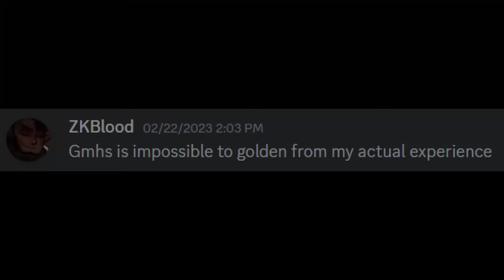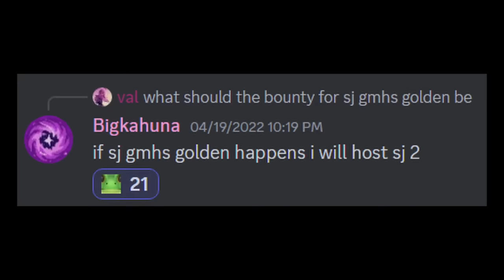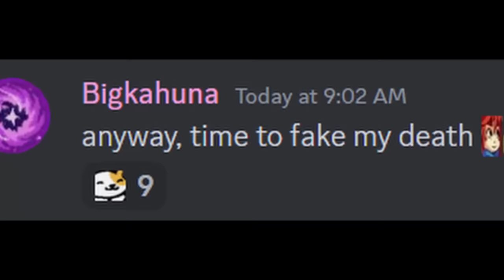[Strawberry Jam] Grandmaster Heartside GOLDEN STRAWBERRY!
II can't believe I'm actually writing this description, this golden felt like a pipe dream for so long. So many things went right in this run, I pulled off an absolutely ridiculous 20+ minute long save in flag 4 without ever practicing it before, and it all happened on New Year's Day?! What a way to start 2024. (I took 2 days to edit this video)
This map has one of the weirdest difficulty spreads in any golden, especially for a high tier golden. Flags 15, 12, 10, 7, 2, and to a lesser extent 6, were the bane of my existence, with flag 7 being by far the hardest. On the other hand, flags 17, 11, 8, and 3 were nearly free. All of the free/not free flags were spread mostly evenly throughout the map, which makes this golden a very unique experience.

And of course, here are the stats:

Time: 138:13:59.555 in my post-release save file, but I had a bunch of extra time during development as well. I think my save file was around 100 hours, but it was lost multiple times so I don't know the exact number. It's complicated further because I think a lot of that time was because Celeste was open in the background while I was mapmaking, so that shouldn't count toward my playing time.
Deaths: 17683, but again this is only counting my post-release file. I had over 10k in my dev file.
Total golden attempts: 1665 (only counting after I started using consistency tracker)
Flag 12: 117 deaths (5 of which were before I started using consistency tracker)

Timestamps:
0:00 Intro
1:43 The run
11:00 Flag 4 limbo
13:20 Passing flag 4
17:27 Golden collect
19:00 Stats check
19:32 Outro